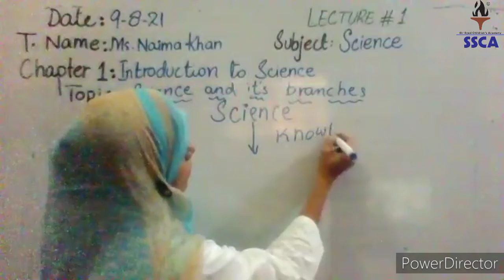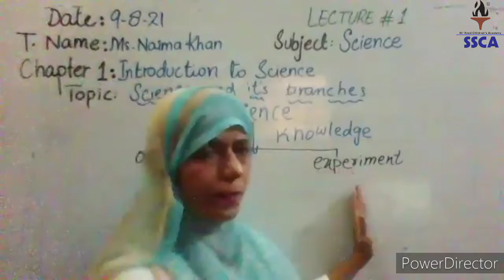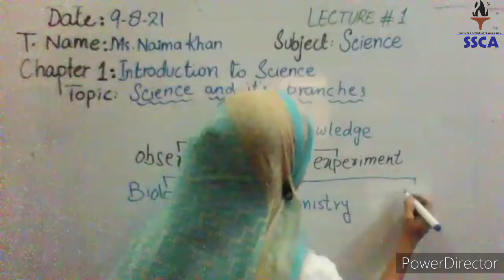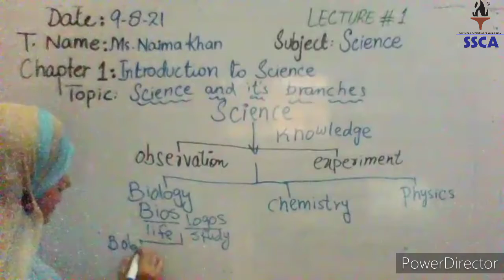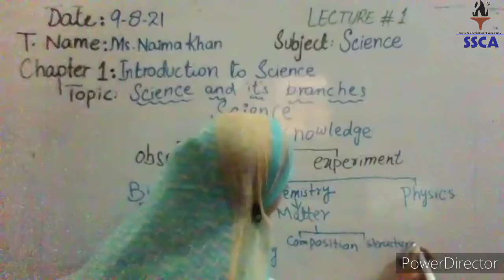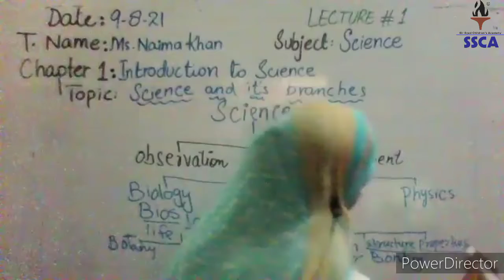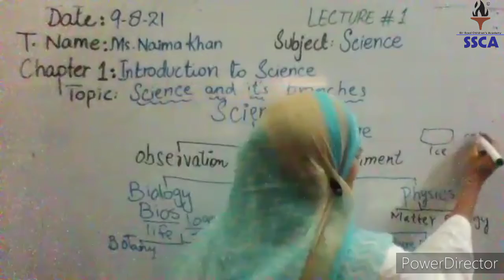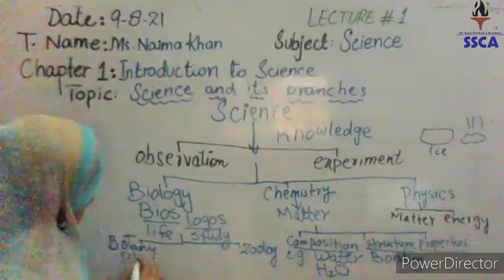CLASS VI, LECTURE 1 & 2, SCIENCE, NEW SESSION 21 22